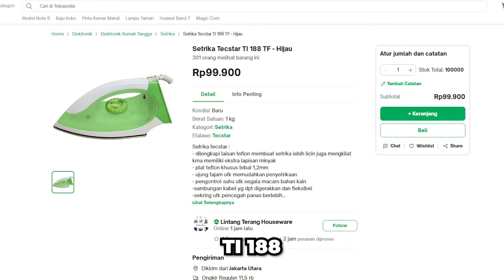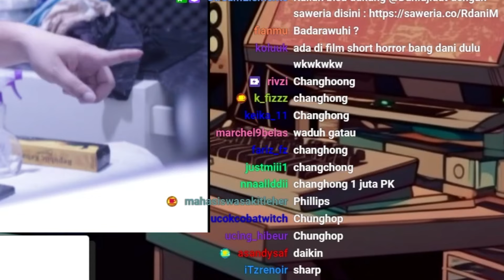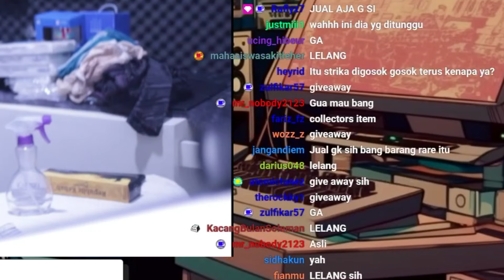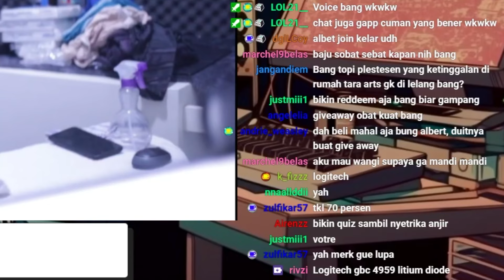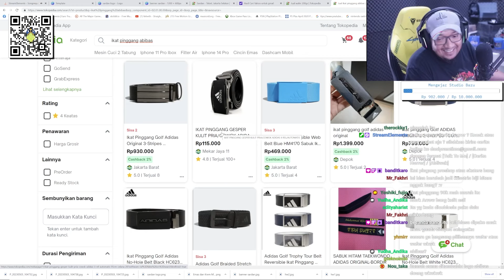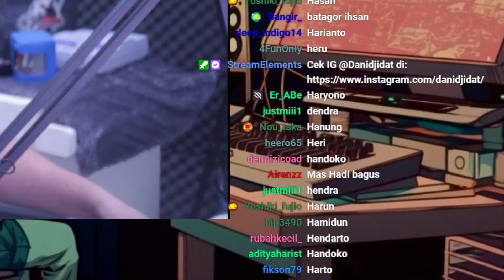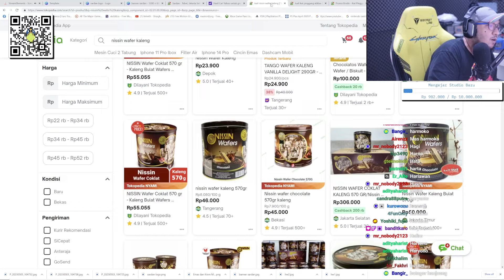Giveaway Absurd by Bang Yono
Ini adalah potongan dari twitch dimana gw dipercayakan oleh bung jevoned untuk memberikan giveaway. Karena semua diserahkan kepada gw maka giveaway yg gw berikan adalah giveaway yg gak bakal disangka2 oleh para viewers

Kalian bisa Support gua lewat sini